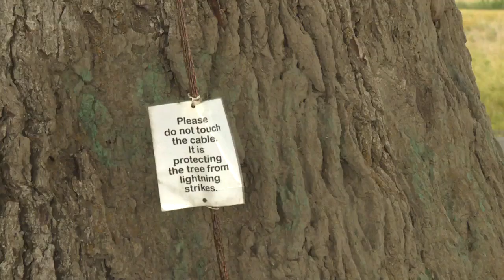The Big Tree owner hopes for more security and parking lot soon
From flooding to a lightning strike and multiple instances of vandalism, it's time for some added protection for the tree.